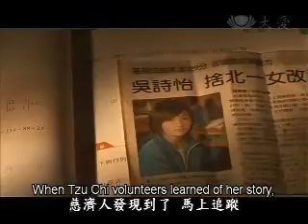人间菩提 20090209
慈济证严上人《人间菩提》2009年2月9日